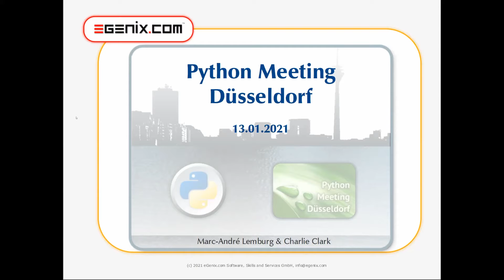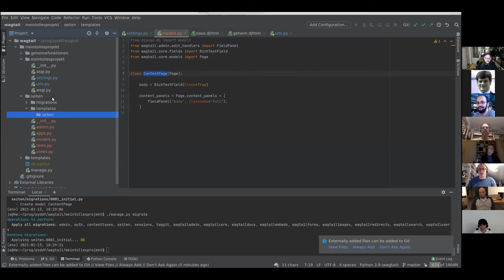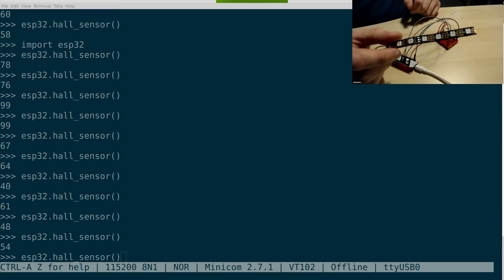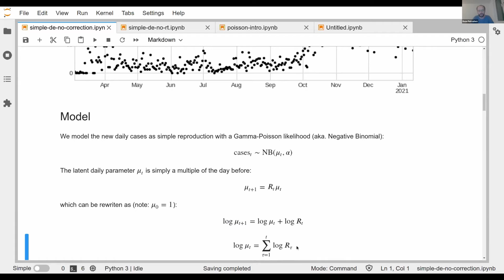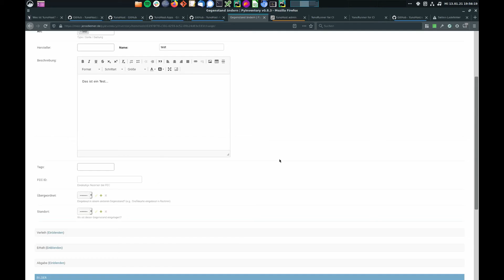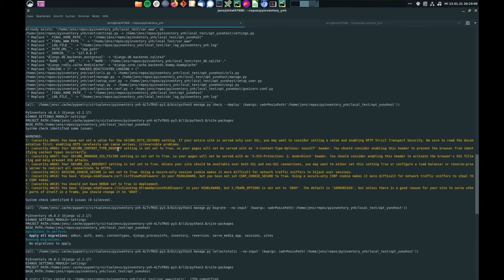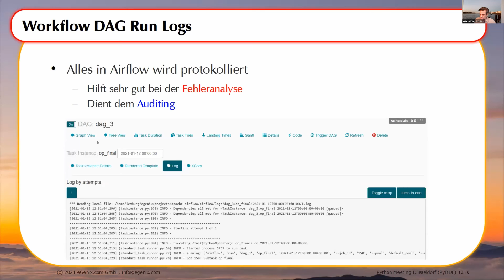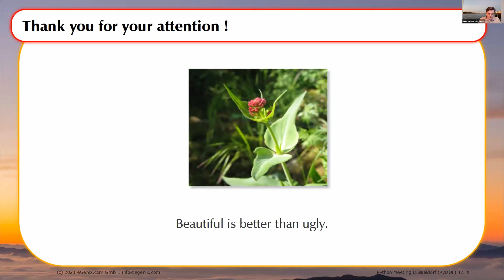Python Meeting Düsseldorf - 2021-01-13 (Alle Vorträge)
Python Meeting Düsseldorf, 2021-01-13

Programm:

   00:00:00 - Marc-André Lemburg: Einführung

   00:09:10 - Johannes Spielmann: Kurze Übersicht über Wagtail

   00:36:15 - Johannes Spielmann: Was ist eigentlich MicroPython?

   00:58:40 - Jens Diemer: Django Projekte mit YunoHost betreiben

   01:31:44 - Baze Petrushev: Bayesian estimation of Covid-19 Rt factor

   02:08:05 - Marc-Andre Lemburg: Eine kurze Einführung in Apache Airflow

Marc-André Lemburg & Charlie Clark